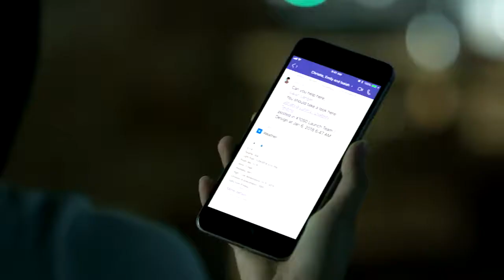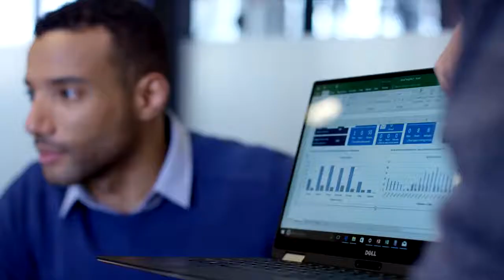DD_What is Office 365